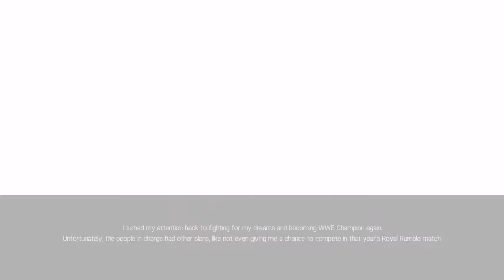WWE2K19 SHOWCASE - vs. Triple H with Stephanie McMahon April 6 2014 WrestleMania XXX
The Authority (Triple H and Stephanie McMahon) had no choice but to give Daniel Bryan a WrestleMania match. But they didn't just give him a championship match. He can only go for the belt if he defeats Triple H in the opening match of WrestleMania XXX